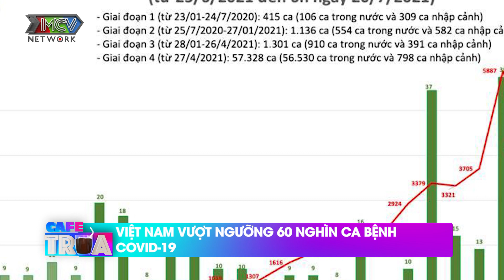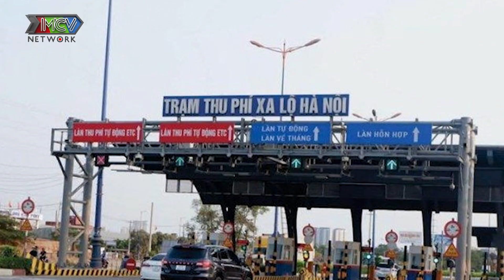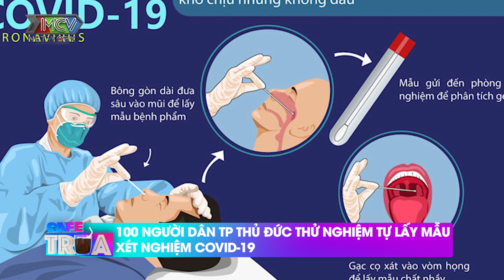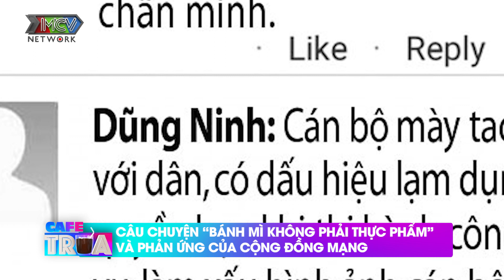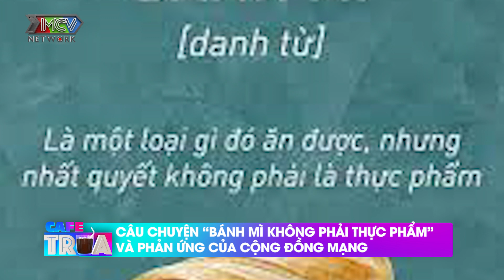Cà Phê Trưa 21/7: VIỆT NAM VƯỢT NGƯỠNG 60 NGHÌN CA BỆNH COVID-19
Nội dung chính:
- VIỆT NAM VƯỢT NGƯỠNG 60 NGHÌN CA BỆNH COVID-19
- TÀU HỎA CHƯA THỂ CHỞ NGƯỜI D N Ở TP.HCM VỀ QUÊ VÌ CHƯA ĐƯỢC PHÉP ĐÓN KHÁCH
- 100 NGƯỜI D N TP THỦ ĐỨC THỬ NGHIỆM TỰ LẤY MẪU XÉT NGHIỆM COVID-19
- HAI NGƯỜI TRUNG QUỐC ĐỘT NHẬP NHÀ ĐỒNG HƯƠNG TRỘM TÀI SẢN HƠN 3 TỶ ĐỒNG
- ÔNG BIDEN KHẲNG ĐỊNH KHÔNG SAI KHI NÓI FACEBOOK 'GIẾT NGƯỜI' VÌ LAN TRUYỀN TIN GIẢ
- C U CHUYỆN “BÁNH MÌ KHÔNG PHẢI THỰC PHẨM” VÀ PHẢN ỨNG CỦA CỘNG ĐỒNG MẠNG
- C U CHUYỆN 4 MẸ CON ĐẠP XE VỀ QUÊ VÀ CÁI KẾT ĐẸP
- CHẾ TẠO 'XE CHỐNG DỊCH' MANG THỰC PHẨM ĐẾN VỚI NGƯỜI D N PHONG TỎA
- INDONESIA PHẢN BÁC DÙNG SỮA TIỆT TRÙNG, DỪA TƯƠI ĐỂ TRỊ COVID-19
- PHUKET QUYẾT T M DUY TRÌ MỞ CỬA DU LỊCH DÙ GHI NHẬN HƠN 800 CA COVID-19
- CHÀNG NHẠC SĨ 8X VÀ NỖI NHỚ DA DIẾT SÀI GÒN KẸT XE